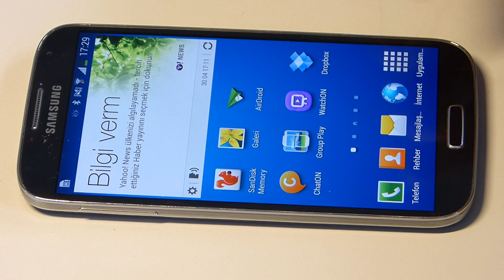Galaxy S4 Air View Özelliği ve Kullanımı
Galaxy S4 Air View özelliği. Galaxy S4 İncelememiz için Galaxy S4 Türkiye fiyat karşılaştırması için